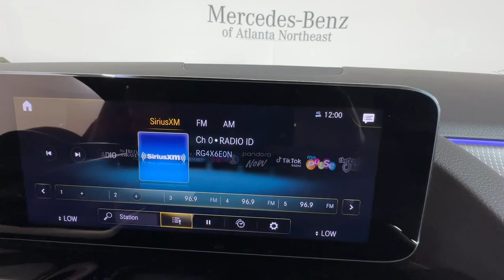2022 Mercedes-Benz GLA Duluth, Lawrenceville, Cumming, Johns Creek, Atlanta, GA 23752DP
MANUFAKTUR Patagonia Red Metallic Used 2022 Mercedes-Benz GLA GLA 250 available in Duluth, Georgia at  Mercedes-Benz of Atlanta Northeast. Servicing the Lawrenceville, Cumming, Johns Creek, Atlanta, GA area.

Recent Arrival! Certified. Clean CARFAX. CARFAX One-Owner.brbr2022 MANUFAKTUR Patagonia Red Metallic Mercedes-Benz GLA GLA 250 24/34 City/Highway MPG 8-Speed Manual 10.25 Digital Instrument Cluster 10.25 Media Display w/Touchscreen 115V Outlet 4-Wheel Disc Brakes 64-Color Interior Ambient Lighting ABS brakes Active Parking Assist Auto Dimming Rearview & Drivers Side Mirrors Automatic temperature control Brake assist Delay-off headlights Electronic Stability Control Exterior Parking Camera Rear Four wheel independent suspension Front dual zone A/C Front fog lights Fully automatic headlights Garage Door Opener Heated Front Seats KEYLESS GO LED Logo Projectors Panic alarm Panorama Roof Parking Assistance Package Power Folding Mirrors Premium Package Lite Radio data system Radio: Mercedes-Benz User Experience (MBUX) Rain sensing wipers Rear fog lights Remote keyless entry Security system Speed control Speed-sensing steering Steering wheel mounted audio controls Surround View System Traction control Variably intermittent wipers Wheels: 19 10-Spoke w/Black Accents.brbrMercedes-Benz Certified Pre-Owned Details:brbr  * Transferable Warrantybr  * Warranty Deductible: $0br  * 165+ Point Inspectionbr  * Roadside Assistancebr  * Vehicle Historybr  * Limited Warranty: 12 Month/Unlimited Mile beginning after new car warranty expires or from certified purchase datebr  * Includes Trip Interruption Reimbursement and 7 days/500 miles Exchange Privilege